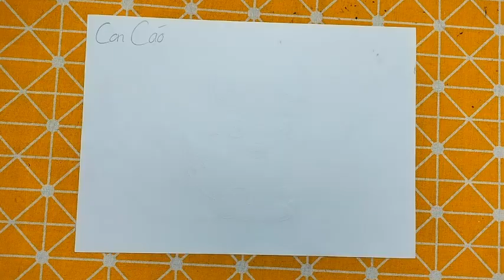Hướng dẫn Chi tiết cách Vẽ các con vật và đồ thân quen bằng bút chì: Vẽ CON CÁO VÀ CHÙM NHO XANH